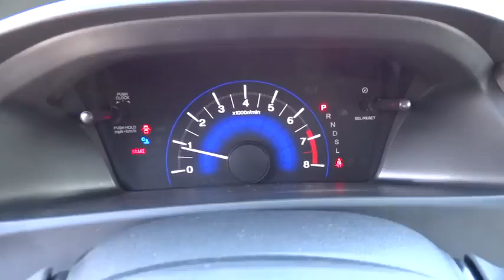2014 HONDA CIVIC Redding, Eureka, Red Bluff, Northern California, Sacramento, CA 14H1026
2014 HONDA CIVIC